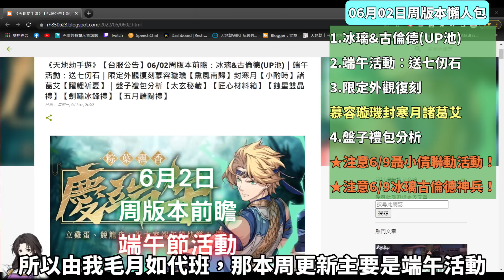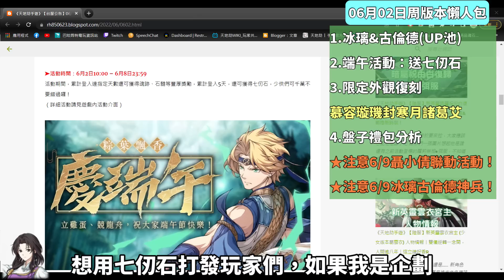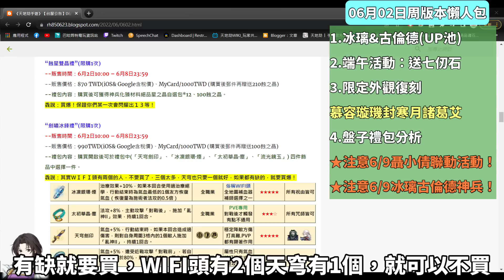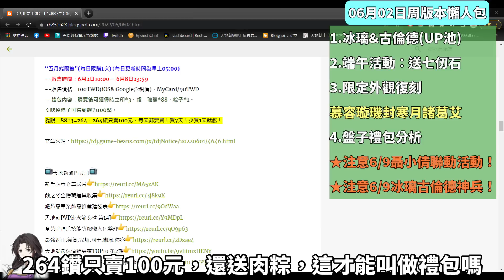6/2周版本懶人包：【端午節活動，嗯?】冰璃&古倫德(UP池)｜端午活動：送七仞石｜限定外觀復刻慕容璇璣.封寒月.諸葛艾｜盤子禮包分析｜天地劫M｜天地劫手遊｜三毛教主熊掌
中國風聯動+冰璃古倫德神兵到數1周囉
6/09 聶小倩+燕赤霞+寧采臣要來啦~